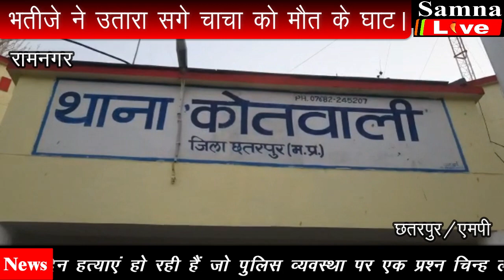भतीजे ने उतारा अपने सगे चाचा को मौत के घाट।samna live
भतीजे ने उतारा अपने सगे चाचा को मौत के घाट। मध्यप्रदेष छतरपुर मे कई दिनों से आए दिन हत्याएं हो रही हैं जो पुलिस व्यवस्था पर एक प्रश्न चिन्ह लगा रही है ताजा मामला छतरपुर के कोतवाली थाना अंतर्गत ग्राम रामनगर का है जहां पर हत्यारे भरत साहू ने जमीनी विवाद के कारण अपने सगे चाचा काषीराम साहू को कुल्हाड़ी से प्रहार कर मौत के घाट उतार दिया। जानकारी के अनुसार चाचा भतीजे के बीच कोई जमीनी विवाद चल रहा था। जिसकी वजह से कल योगी भतीजे ने अपने सगे चाचा की गर्दन पर कुल्हाड़ी से वार कर दिया जिससे चाचा की मौत हो गई घटनास्थल पर सीएससी लोकेंद्र सिंह सिटी कोतवाली टीआई अरविंद सिंह दांगी सहित सिटी कोतवाली पुलिस ने मौके पर पहुंचकर शव को अपने कब्जे में ले कर पीएम के लिए जिला अस्पताल पहुंचा दिया है और मर्ग कायम कर जांच शुरू कर दी